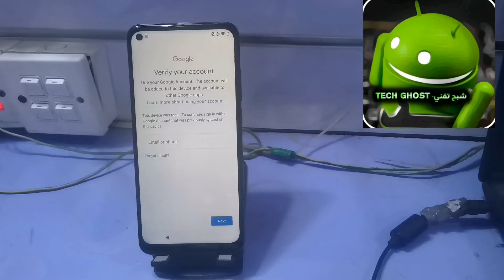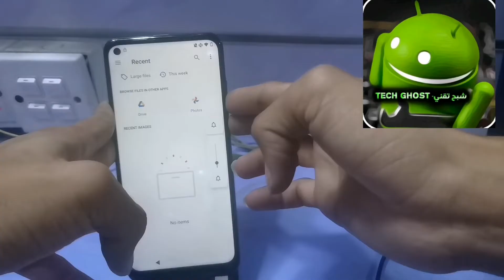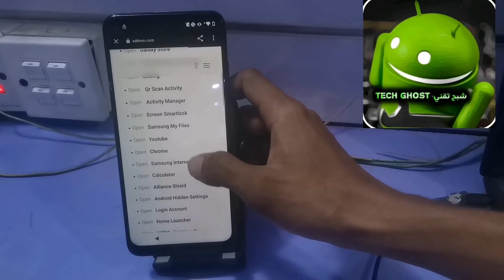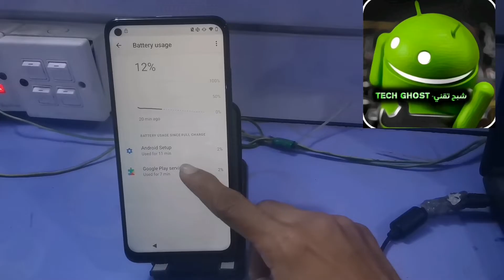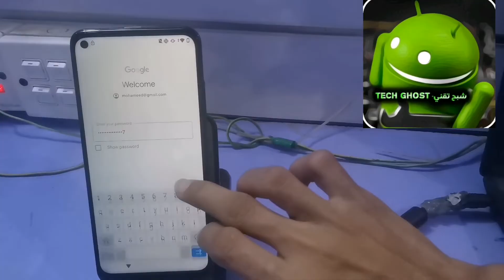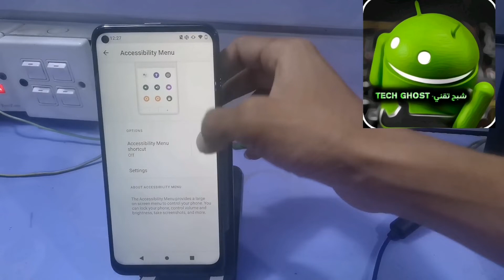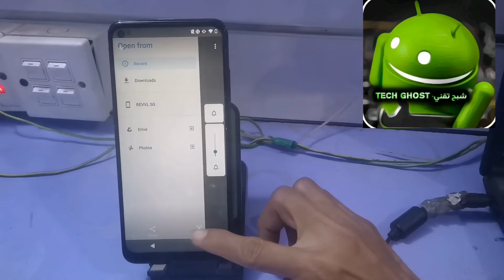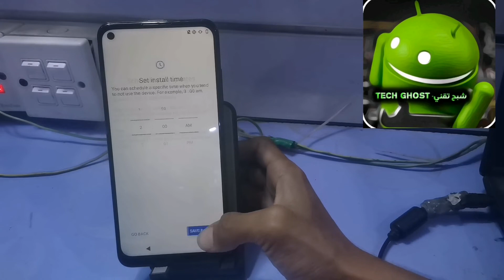Revvl (T790W)-and other how to BYPASS the Google FRP lock on all T-Mobile (Revvl) Without PC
Learn how to (bypass) the Google (FRP) lock on all T-Mobile (Revvl) and other phones Without computer

Top Android Expert Shares Secret to Bypassing Google FRP Lock on T-Mobile Revvl V Plus 5g

STOP Getting Locked Out of Your Phone! Bypass Google FRP Lock on Android 11, 12, 13 Devices

The FASTEST Way to Bypass Google FRP Lock on T-Mobile Revvl V Plus 5g and Other Android Phones

Are You Making This Common FRP Lock Mistake on Your T-Mobile Revvl V Plus 5g?

Revolutionize Android 12! Bypass Google FRP Lock on T-Mobile Revvl V Plus 5G

T-Mobile Revvl V Plus 5G Owners Rejoice! FRP Lock Bypass is Here

The Secret to Bypassing Google FRP Lock on Android 12, 11,13Devices

Say Goodbye to FRP Lock! T-Mobile Revvl V Plus 5G Android 12 Freedom?

Bypass Google FRP Lock on ANY T-Mobile Revvl V Plus 5G Android Device

Revvl V Plus 5G FRP Lock Bypass EXPERT Shares Proven Method

Want to Bypass FRP Lock on Your T-Mobile Revvl V Plus 5G? Watch This Now

T-Mobile Revvl V Plus 5G FRP Lock Nightmare? Here's the Simple Fix

T-Mobile Revvl V + 5g: How to Bypass Google FRP Lock (EASY!)

How to Bypass Google FRP Lock on T-Mobile Revvl V plus 5g

Unlocking the Revvl V+: Bypass Google FRP Lock (Step-by-Step Guide)

Unlocking the UNLOCKABLE: T-Mobile Revvl V plus 5g FRP Bypass

t-mobile revvl google bypass

Learn how to bypass the Google FRP lock on all t-mobile revvl V+ 5g and Other without Computer.

Follow this simple tutorial to unlock your device hassle-free!
T-MOBILE REVVL BYPASS GOOGLE (FRP) LOCK all Phone Android 11,12,13

revvl V+ 5g frp bypass without Computer

unlock t mobile revvl V plus and how to factory reset t mobile revvl v
revv
revvl v+ 5g
revvl 6 5g
revvl 65g
revvl 5g
revvl 6x 5g
revvl 4+
revvl 6x pro
revvl v+ 5g unlock
revvl 6x pro 5g
revvl 6x 5g test point
Revvl 7 5g
Unlock tool
frp t mobile revvl plus,
frp t mobile,
frp bypass t mobile revvl 6
frp bypass t mobile revvl
frp bypass t mobile revvl 4 plus
t mobile frp bypass
frp bypass t mobile revvl v
frp bypass t mobile revvl 4
frp bypass t mobile revvl plus